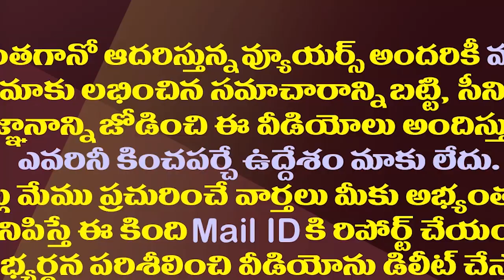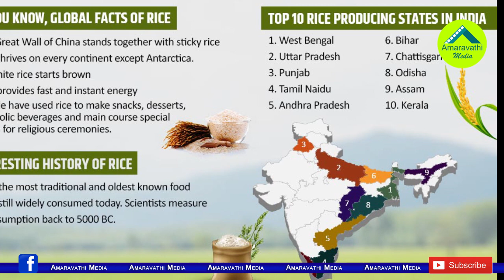ఈ విషయంలో కూడా దేశంలో ఏపీ నెంబర్ 1||Andhra pradesh top in Rice exporting 2022 ||Amaravathi media